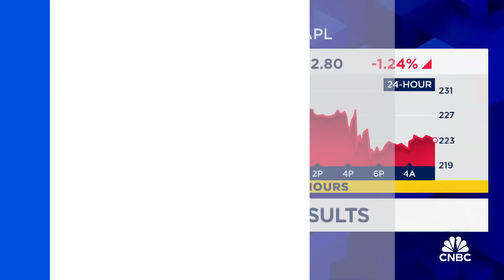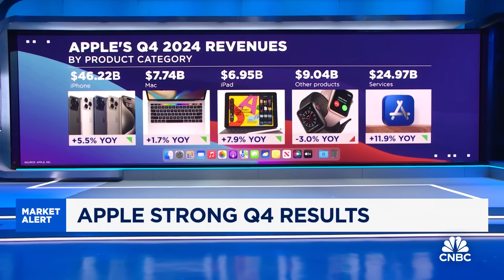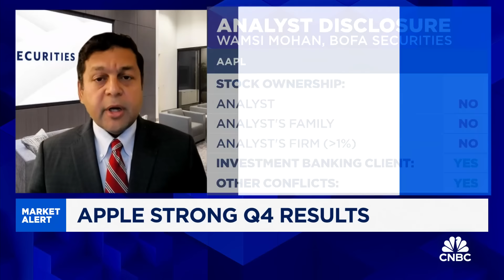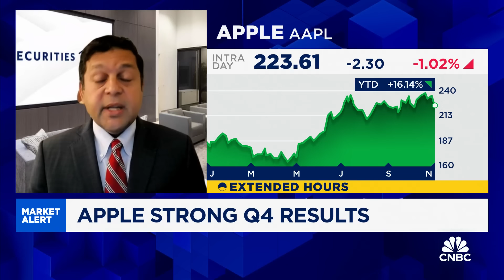The iPhone 16 upgrade can be a multi-year cycle, says BofA’s Wamsi Mohan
Wamsi Mohan, Bank of America Securities analyst, joins 'Squawk Box' to discuss Apple's company quarterly earnings results, the company's iPhone growth outlook, and more.